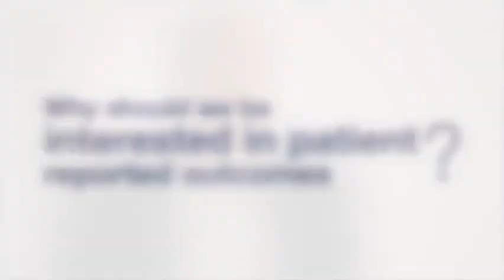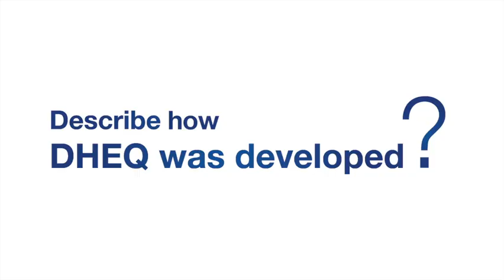The Importance of Patient-reported Outcomes by Professor Barry Gibson RS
Watch Barry Gibson, Professor of Medical Sociology at the School of Clinical Dentistry, University of Sheffield, UK, discuss the importance of patient-reported outcomes